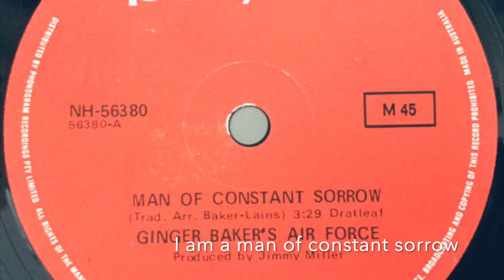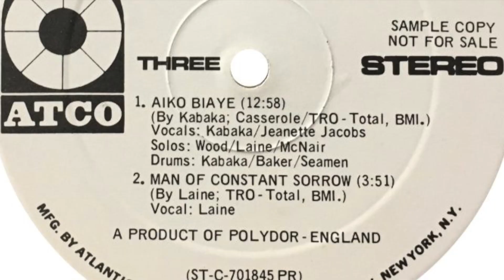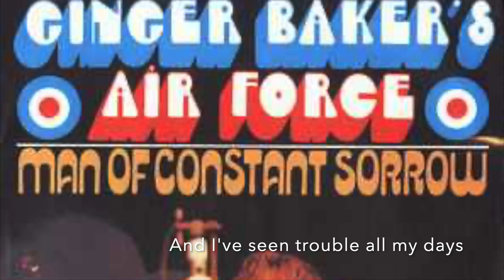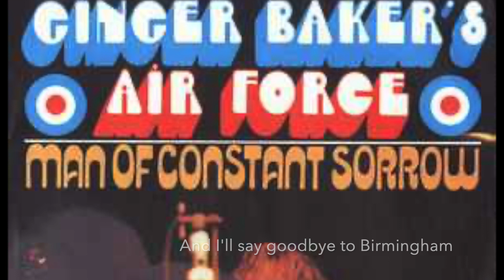Air Force with Denny Laine: Man of Constant Sorrow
"Man of Constant Sorrow" is a 1970 studio-version single of a song that was also on their debut live-album.

The song is a traditional with partly new written lyrics by Denny Laine.